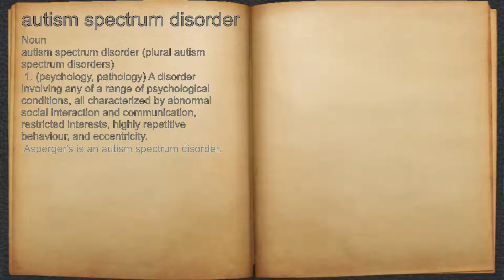What does autism spectrum disorder mean?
A spoken definition of autism spectrum disorder.

Intro Sound:
Typewriter - Tamskp